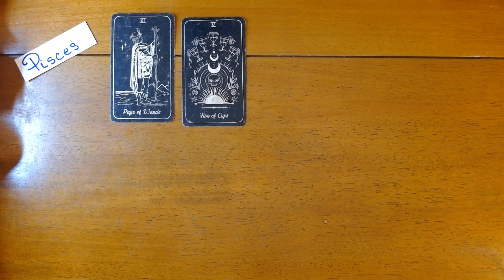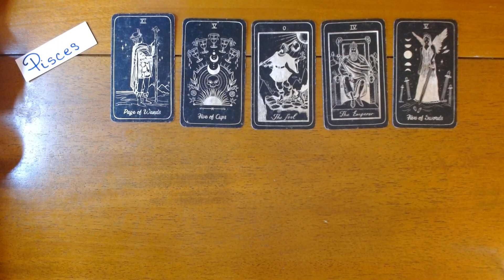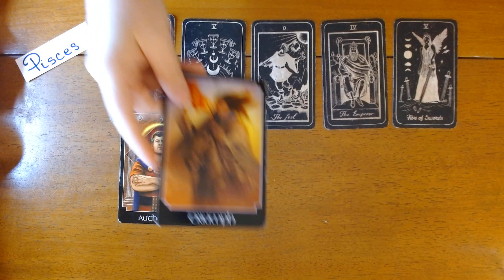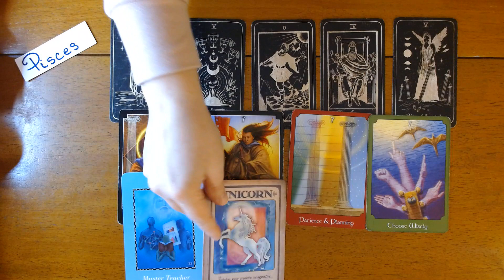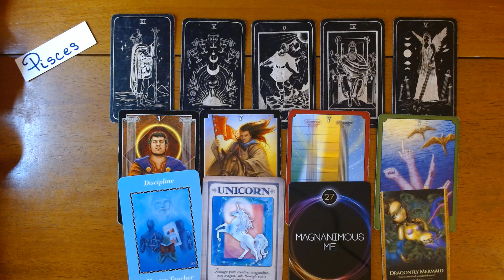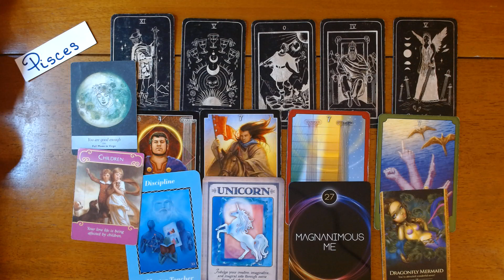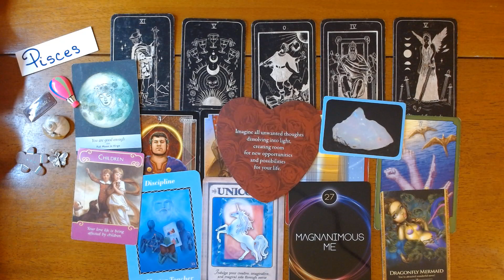PISCES- POSSIBILITIES!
Hi Pisces, thank you for visiting my channel! This is your energy for the upcoming week. However, this is a timeless reading so whenever you find this video, the messages are for you. This is a general reading, if it does not resonate check out your moon, rising or Venus signs.